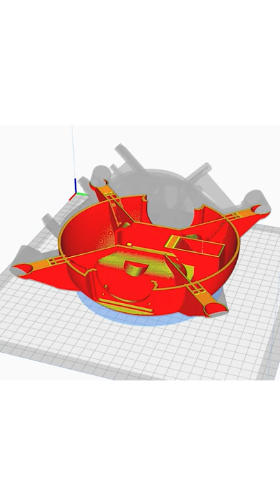DIY Modify IKEA SJOPENNA Floor LED Lamp w an UFO Style WONDOM Bluetooth Speaker|3D Print Home Audio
Let's modify the IKEA SJOPENNA Floor Lamp with our new design of speaker. Check out this new 3D Printed UFO Speaker. Showing on how it looks like when the speaker is set up with the floor lamp. After modification, your IKEA SJOPENNA Floor Lamp will turn into a lamp and a battery powered Bluetooth speaker! Pretty good!

Download cabinet design for WONDOM speakers FOR FREE on our website!